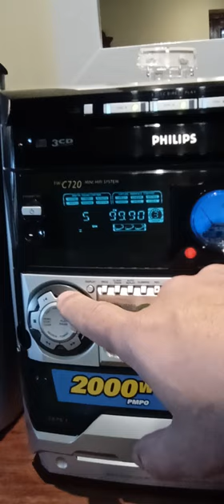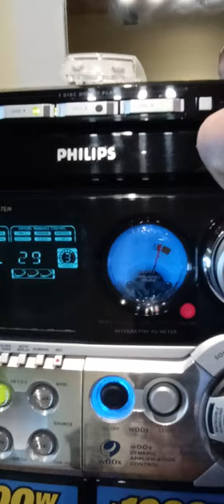philips fwc720 woox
exelente equipo funcionando perfecto los woox y el cd. muy buen sonido.